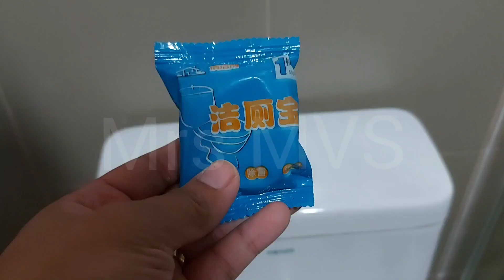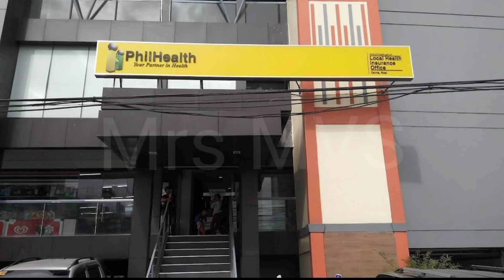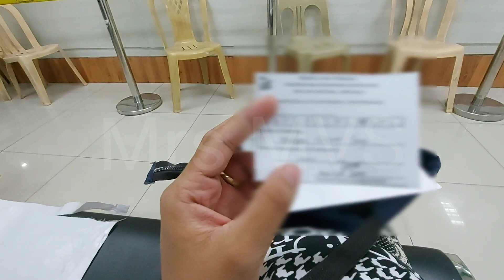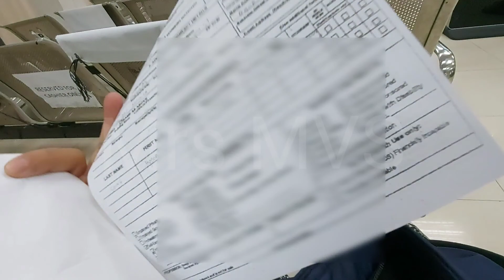I WENT TO PHILHEALTH BEFORE GIVING BIRTH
guy's same day ng pag asikaso ko ng philhealth ko nanganak na ko. at pasok sya naka discount kami sa ospital..
bago manganak need mo talaga magpa swab test at kung sino magbabantay sayo need din magpa swab.